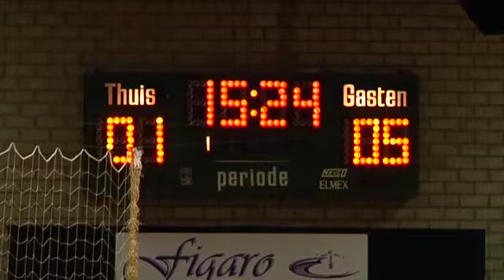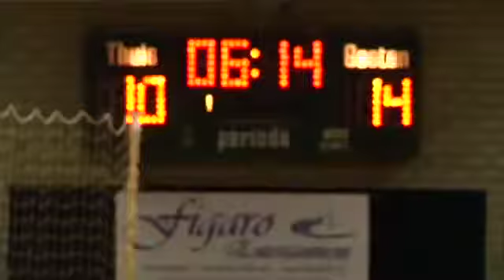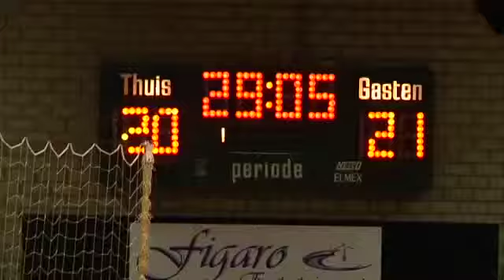OCI Nitrogen-LIONS vs KRAS/Volendam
Samenvatting van de wedstrijd tussen OCI Nitrogen-LIONS vs KRAS/Volendam